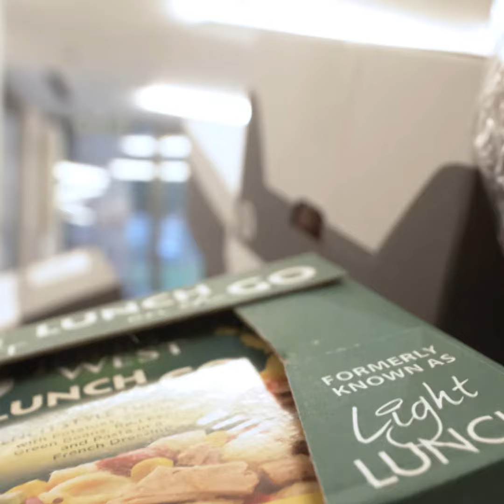Volunteer Stories: The Easter Egg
Jemima tells us about a memorable experience volunteering at Bow Foodbank during Easter.